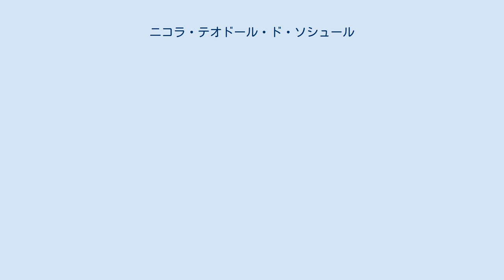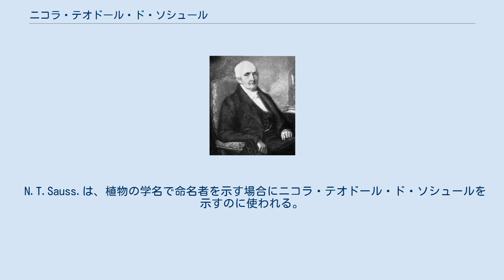ニコラ・テオドール・ド・ソシュール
ニコラ・テオドール・ド・ソシュール（Nicolas-Théodore de Saussure、1767年10月14日 - 1845年4月18日）は、スイスの植物生理学者。
 ジュネーヴで出生。
父は地質学者のオラス＝ベネディクト・ド・ソシュール、姉に作家で教育者のアルベルティーヌ・ネッケル・ド・ソシュールがいる。
 アントワーヌ・ラヴォアジエの定量的研究を用いて植物体の構造などの研究をしジャン・セネビエが唱えた、植物は二酸化炭素を根を介して取り込まれるという考えに疑問を持ち、ソラマメを土ではなく石の上で育てて実験したところ普通に生長したため植物は二酸化炭素を土ではなく空気から取り入れていることを証明した。
そしてその枝を石灰とともに密封すると葉が散ってしまったため植物は二酸化炭素が必要なことも証明した。
さらに取り入れられる二酸化炭素が水と結合して植物の重量が増したことと、それを放出する量が等しいことを証明した。
その研究結果は1804年に『植物の化学的研究』にまとめられ発表した。
 N.T.Sauss.は、植物の学名で命名者を示す場合にニコラ・テオドール・ド・ソシュールを示すのに使われる。